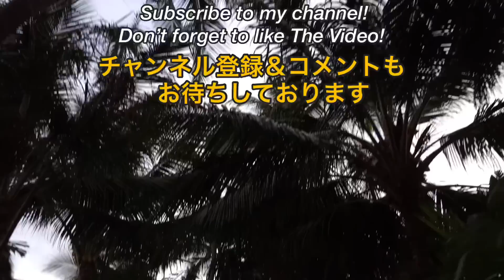【ハワイ州知事！GW後の日本は如何でしたか？】ハワイ州知事の訪日の写真が外務省のHPからやっと見れました！ハワイに帰って来たのなら、ハワイ市民にちゃんと報告してくださいね！［ハワイの今］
【ハワイ最新情報】ハワイ州知事が訪日してハワイに帰ってきていることを知りませんでした！日本では外務省HPでちゃんと会談の写真まで紹介してあるのに、ハワイ州知事何故？ちゃんとハワイ市民に報告してくださいね！今日の映像は夕暮れのワイキキの様子です！ハワイでまた新型コロナの症例が増加しているため、またハワイ住民たちは屋内マスク着用の重要性を再認識し始めました…ハワイ

≪目次≫

00:00 ワイキキからスタート
00:27 夕暮れのワイキキ
01:13 ハワイで感染者が増えて来た
02:44 ハワイ州知事訪日から帰国していた
08:24 ハワイ州知事訪日の写真
09:53 エンディング

★おすすめの動画です★是非みて下さい▼

puri
【ハワイのホテル】

※本日の映像は夕暮れのワイキキです！
ヒルトンハワイアンヴィレッジの金曜の花火がとうとう再開する事に許可が下りたそうです！
これでまた一つ以前のハワイに戻る為のイベント復活しますね！
心配なのは、ハワイで新型コロナの症例が増加しているため、今さらなんですが多くの人が屋内でマスクを着用したり、頻繁に手を洗ったり、混雑したイベントやパーティーに行かないことを選択したりするなど、通常の予防策を講じ始めているそうです！でもここワイキキの観光客ではそんな風には見えませんでした！ハワイでイベントも復活してくると感染者の増加が不安です！